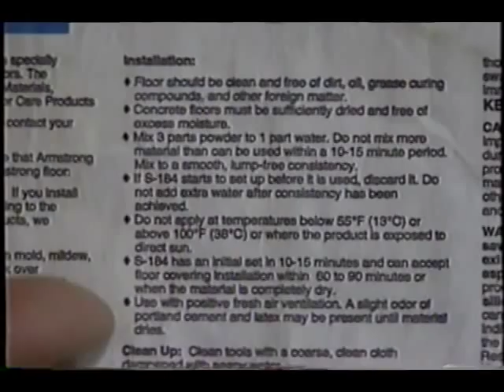Basement Floor Cracks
Basement floor cracks or cracks in a concrete floor are easy to fix. AsktheBuilder.com host Tim Carter demonstrates the right way to cure basement floor cracks and cracks in other concrete floors.